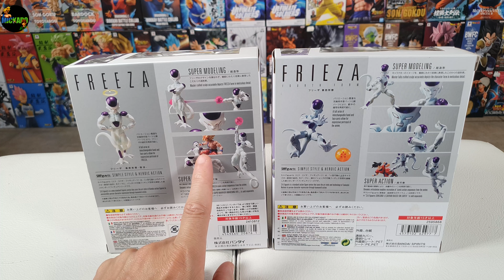FREEZER/FREEZA - S. H. Figuarts Dragon Ball Z \ 2018 et 2022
Quel Freeza préférez-vous ?